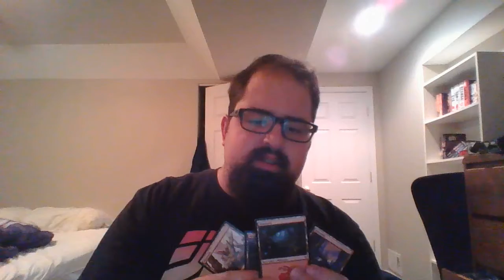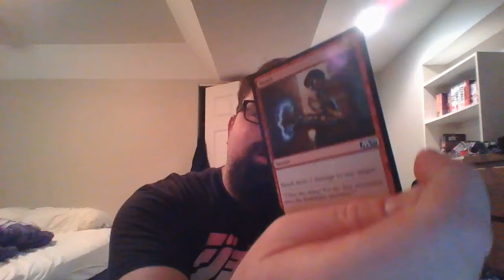Magic The Gathering Challenger Deck Review and COVID-19 Update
A review of the Cavalcade Charge challenger deck as well as a message about the corona virus.